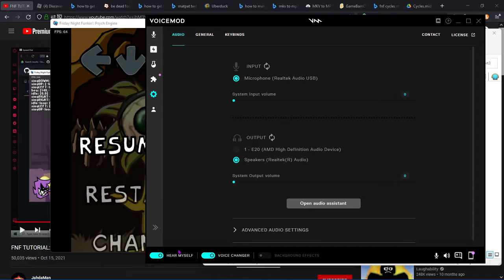chromatic scale test 2: the time a sequel is better than the first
btw both characters were kinda cringe in the first place so.